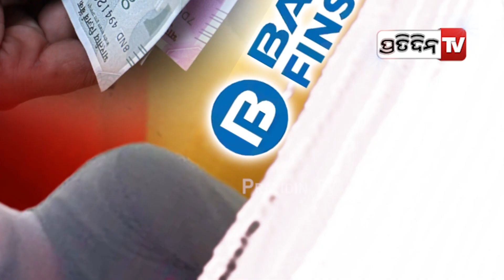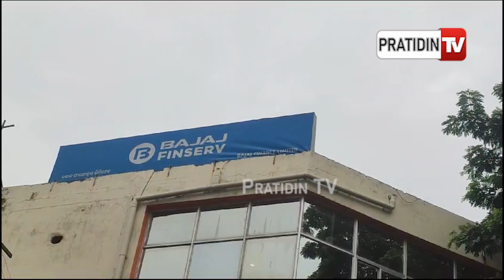ଟଙ୍କା ଲୋଭ ଦେଖାଇ ଟିପ ଚିହ୍ନ ନେଇ ଠକି ଦେଲା ବଜାଜ ଫାଇନାନ୍ସ କମ୍ପାନୀ